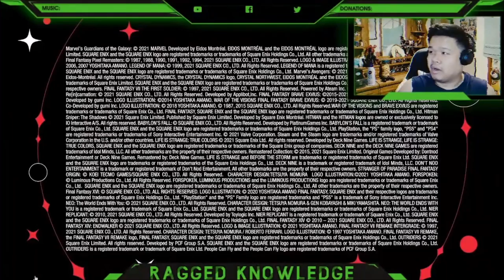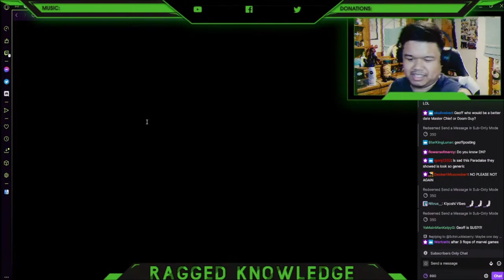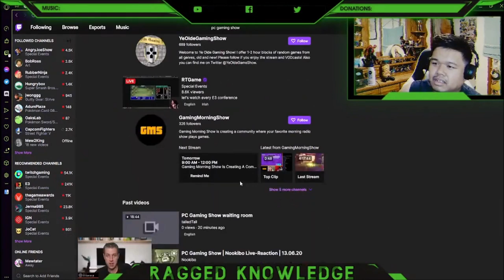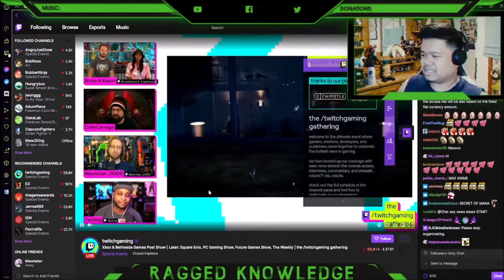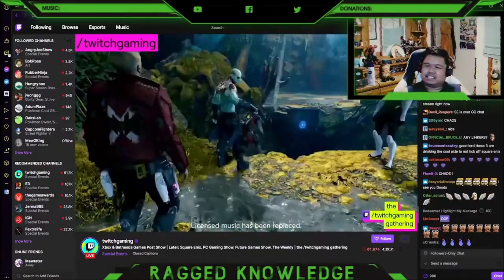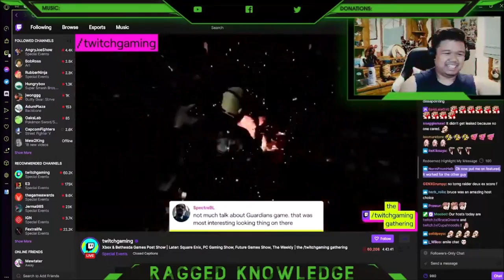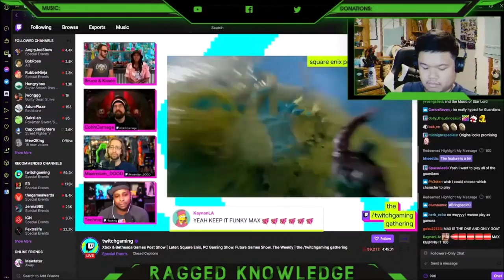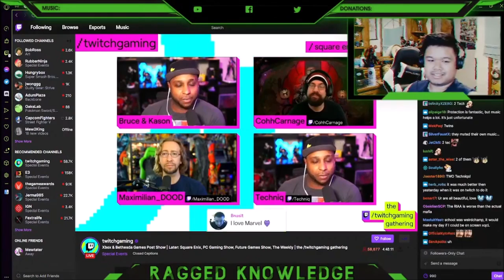Ragged Gets Salty For 1 Hour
Square Enix E3 was a fiasco. Watch me and my friends complain watching it XD
My fellow patrons who made this video possible:
Clio Exconde
Aaron Huffman
Jim Avery
JesseP
Troy Koeppen :)